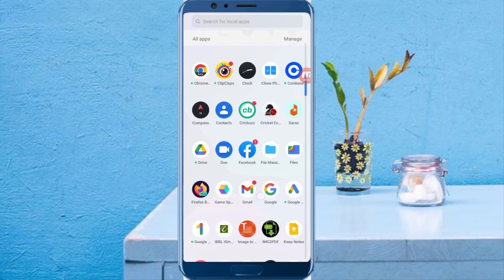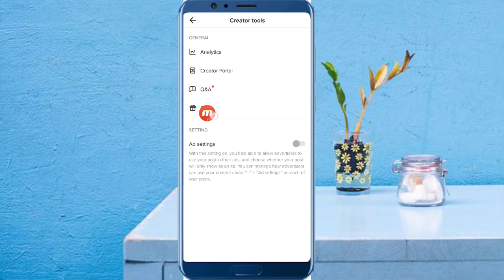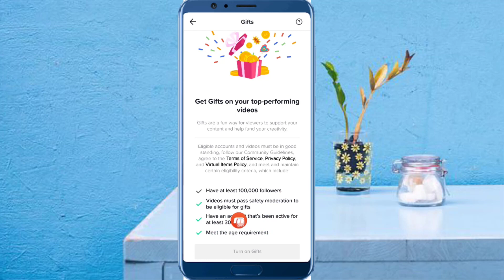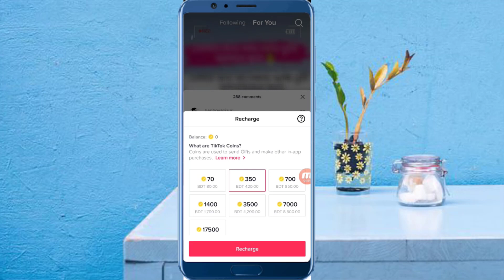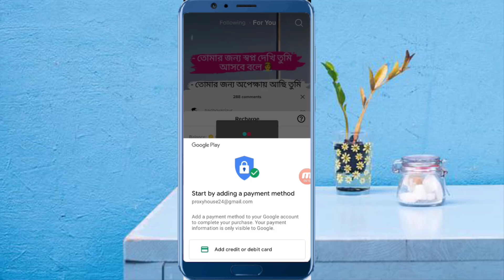Tiktok থেকে আবারো ইনকাম চালু।। টিকটক থেকে ইনকাম।। TikTok Income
(IMRAN HOSSAIN)